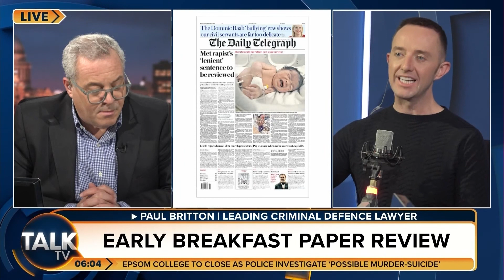Paul Britton - Top Criminal Solicitor London - TalkTV 8 February 2023 with James Max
Watch Paul Britton, leading criminal defence lawyer, discuss the Turkey earthquake disaster. Listen to Paul discuss the early morning papers with TalkTV presenter James Max including the Turkish earthquake crisis, the Metropolitan Police, and God becoming gender-neutral.